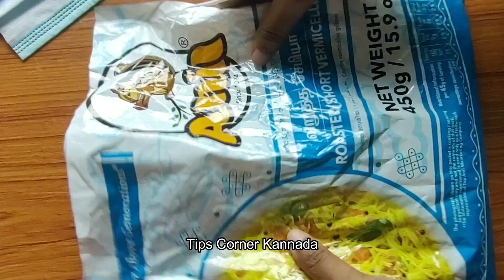ಈ ಸೀಕ್ರೆಟ್ ಮುಂಚೆನೇ ಗೊತ್ತಿದ್ರೆ ಇಂಥ ಮಾಸ್ಕ್ ನೀವು ಒಂದು ಬಿಸಾಕುತ್ತಿರಲಿಲ್ಲ | Use and Throw Mask Reuse Idea